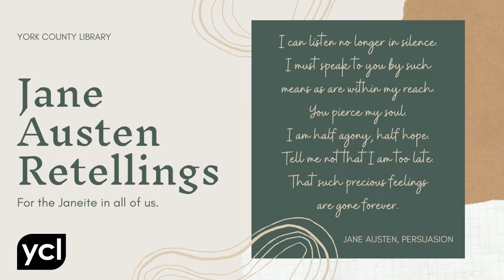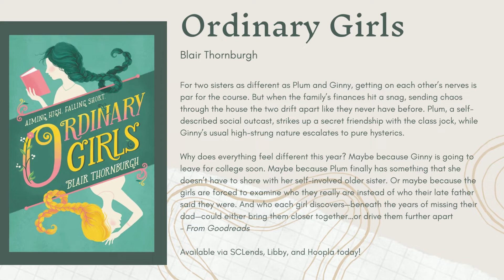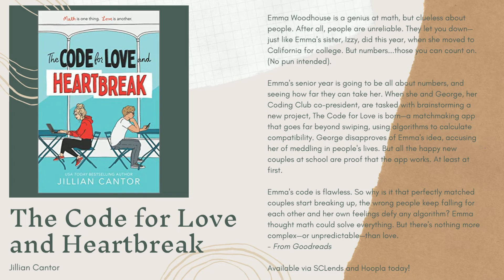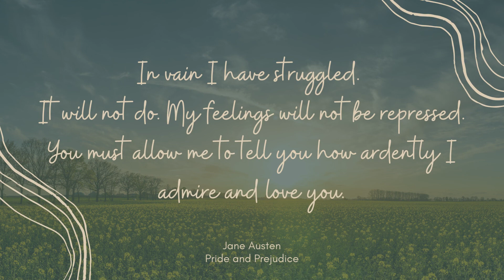"Janeite's Unite" - Austen Retellings for 2022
Take a look at this collection of retellings of Jane Austen's works, broken down by title, and put a copy of your favorite on hold today!

For these and more Jane Austen books, search our Online Catalog